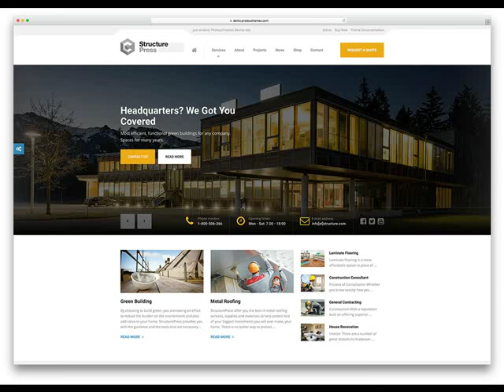Cheap Website Design Pinetop-Lakeside AZ from $250 .mp4